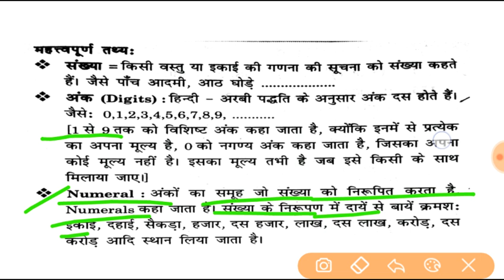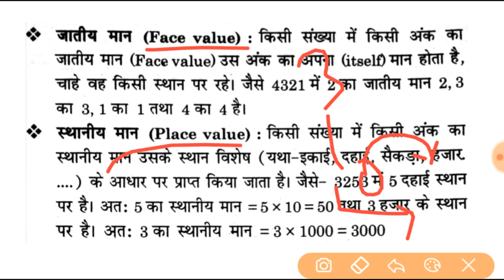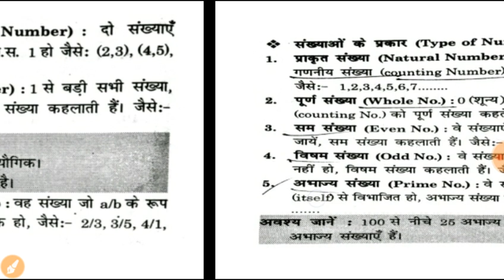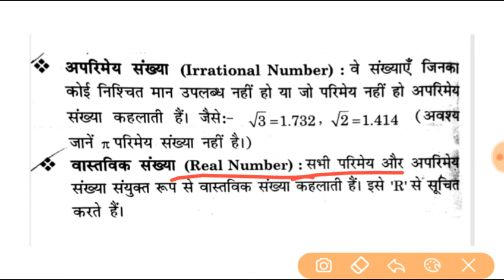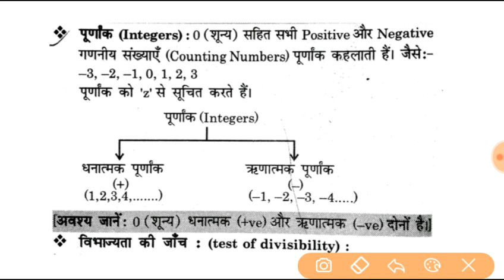Rpf exam ||MATH NUMBER SYSTEM || RPFconstable class part -1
Rpf exam math NUMBER SYSTEM Part-1

DOSTO AB AAP MUJHE Unacademy ke learing apk pe v follow kr skte ho Unacademy install krne ke liye niche diye link ka use kare